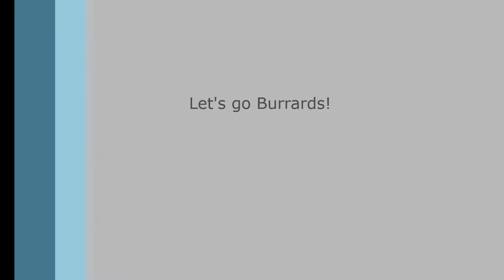Your 2018 Burrards